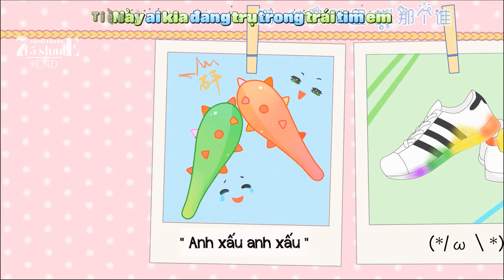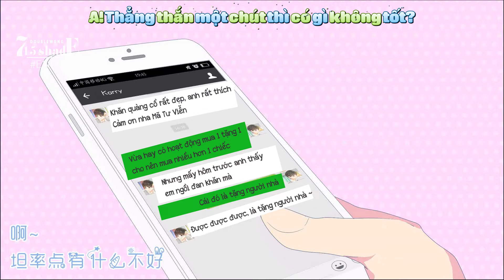【SHADE END】【凯源】 ▶ NGUYÊN NGUYÊN MUỐN TRỞ NÊN ĐÁNG YÊU | 源源想要变可爱